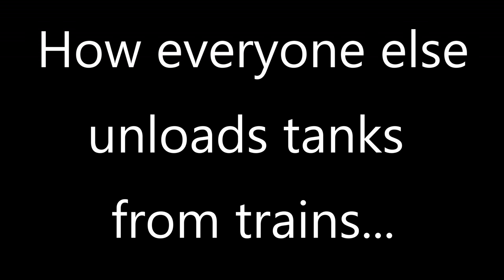How do you unload main battle tanks from a train?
Ever wondered how certain countries get their main battle tanks unloaded from train rail cars when then are travelling by trains? Lets find out how it happens.

Meme incoming. Standby.